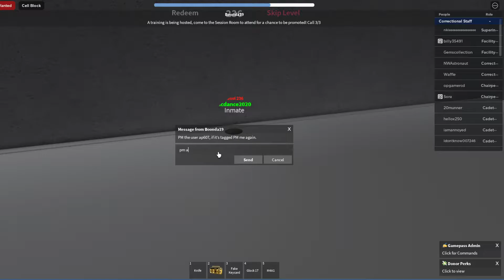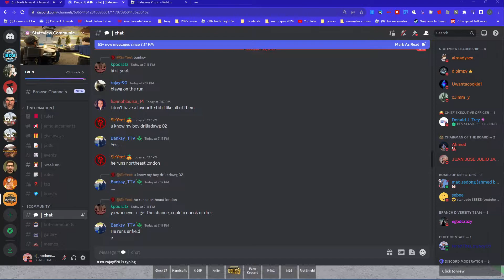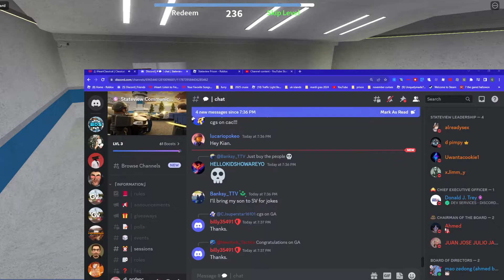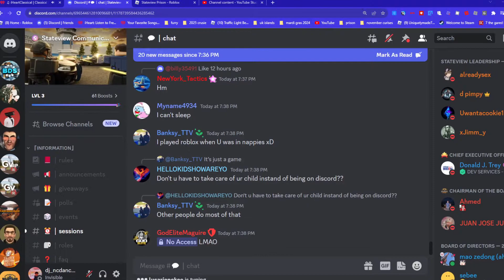stateview prison pov staff team is full